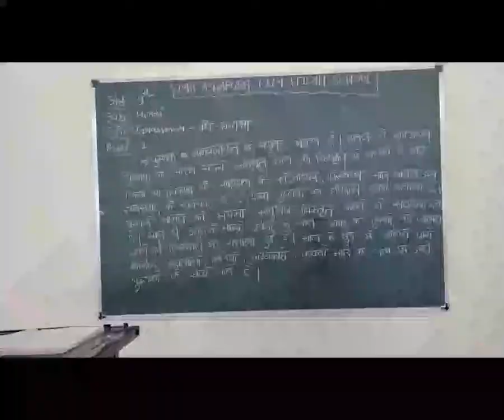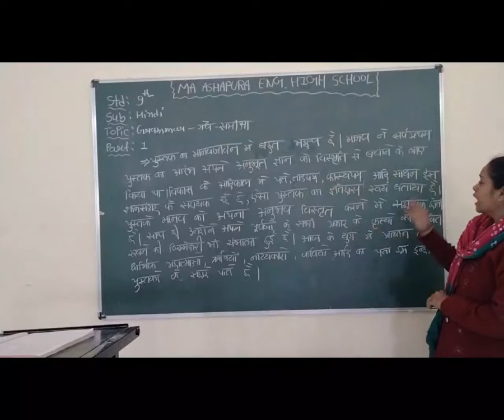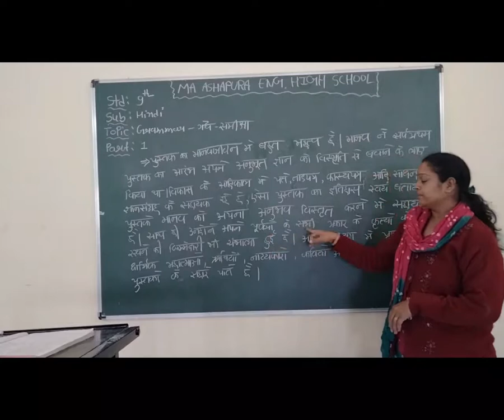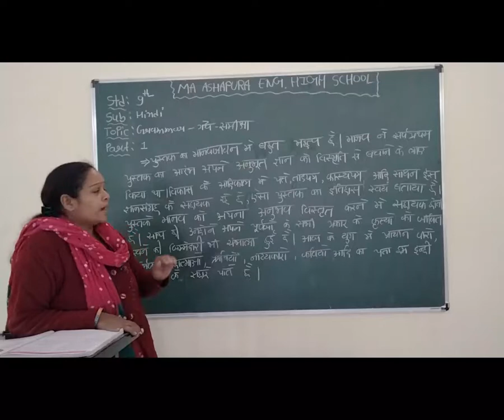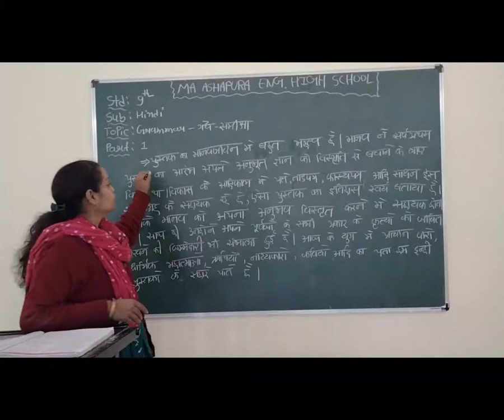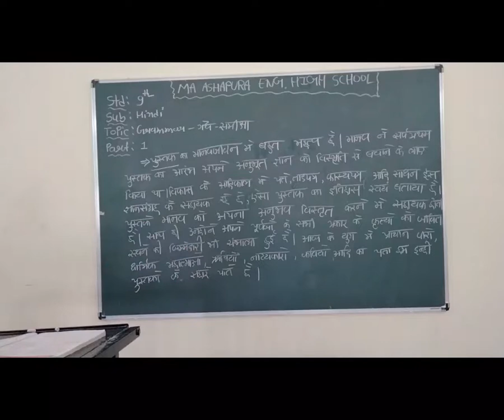STD 9th EM SUB HINDI TOPIC GRAMMAR GADHYA SAMIKSHA PART 1 HETAL MAM